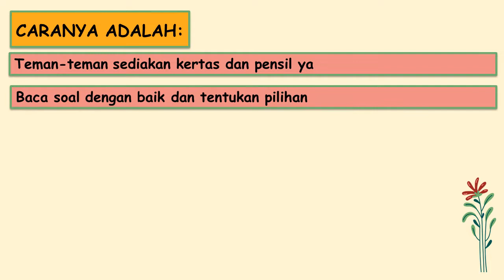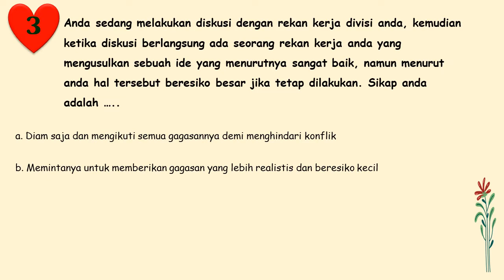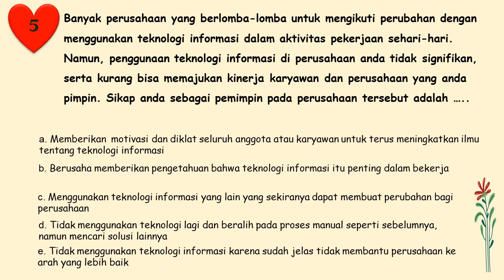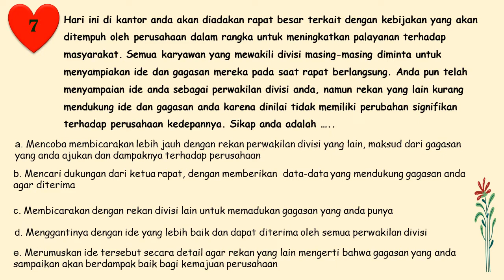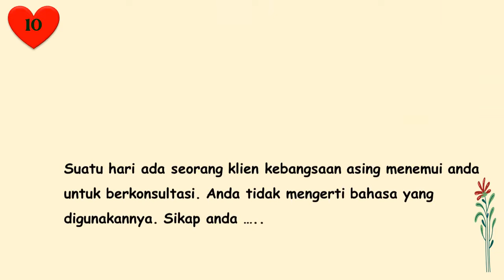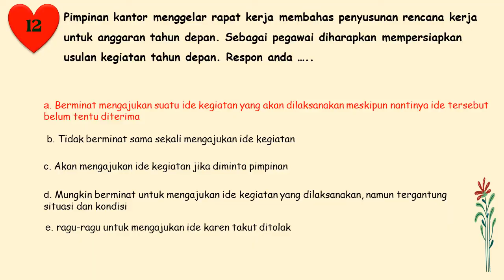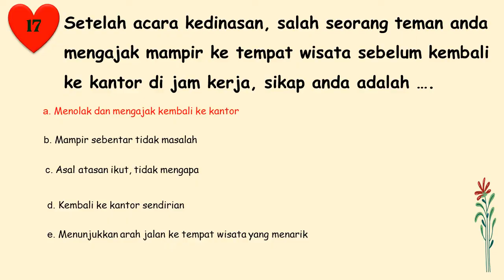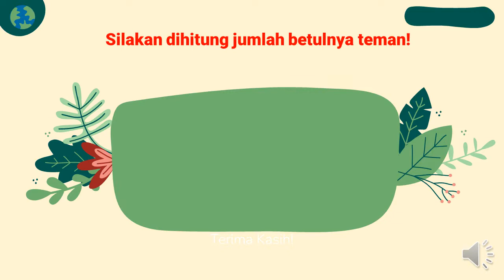Try Out PPPK 2021 Kompetensi Manajerial | Yuk uji kemampuan!